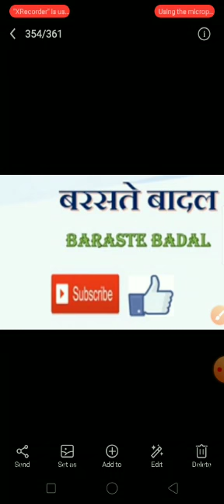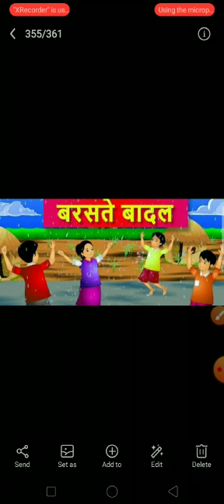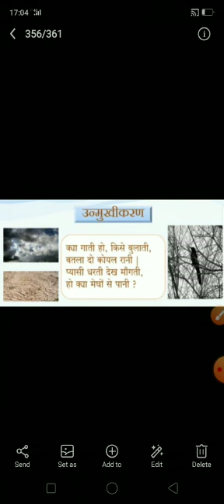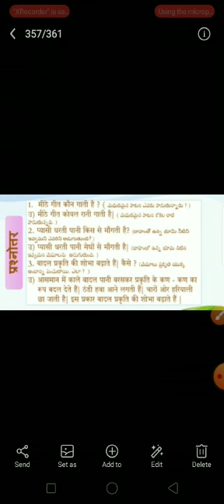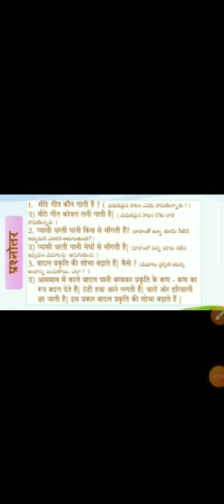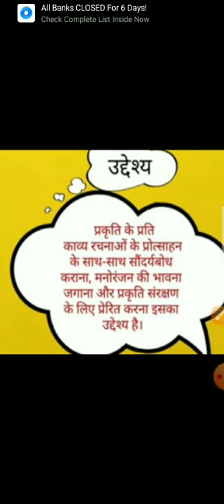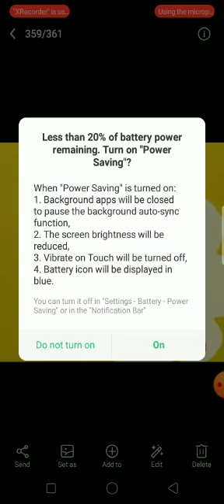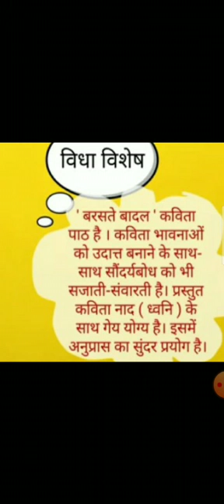బరసతె బాదల్ 10 వ తరగతి హిందీ పాఠం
Video from MUKALA PENTAIAH